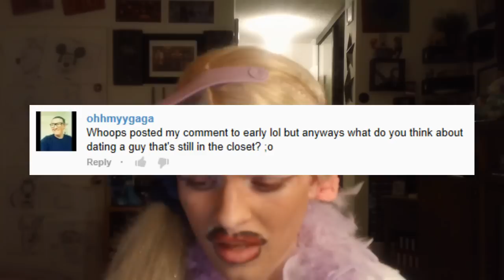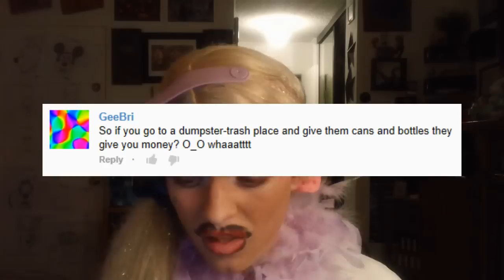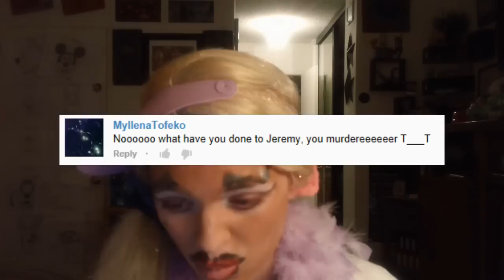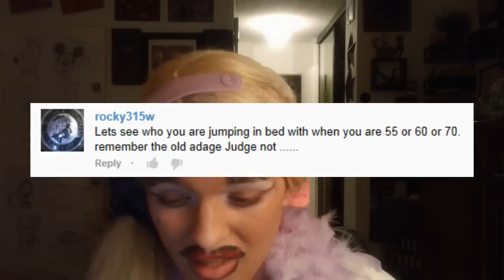Do What You Gotta Do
Maria... is back.